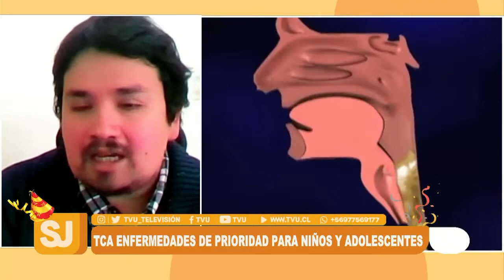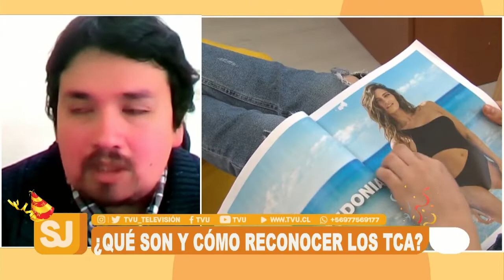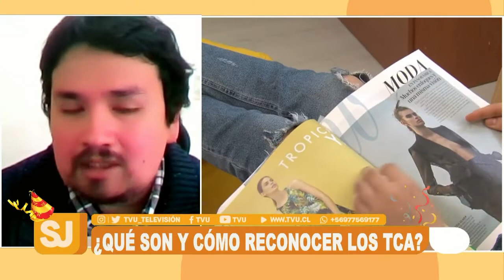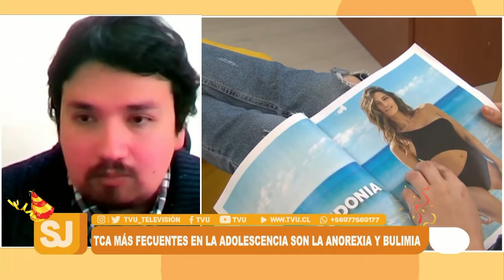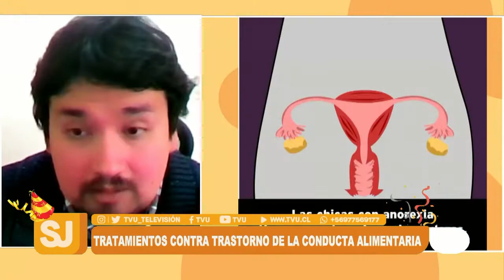¿Qué son y cómo reconocer los trastornos de la conducta alimentaria?